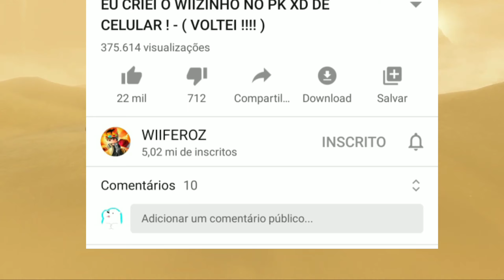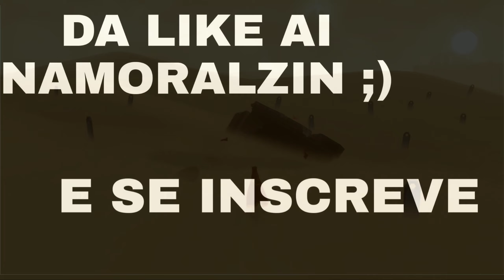WIIFEROZ USA BOTS?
Triste mas infelizmente é a verdade, um Youtuber de 5 milhoes usando bots de view